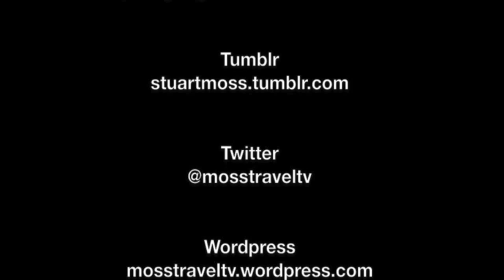Schwebebahn (Loschwitz - Oberloschwitz), Dresden, Saxony, Germany - 3rd July, 2015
The Dresden Suspension Railway (German: Schwebebahn Dresden) is one of the oldest suspension railways — a kind of hanging monorail — in the world, having opened in 1901. It is situated in Dresden, Germany, and connects the districts of Loschwitz and Oberloschwitz (Rochwitz side). The line is 274 metres (899 ft) long and is supported on 33 pillars. It was designed by Eugen Langen, who earlier designed the Wuppertal Suspension Railway, a more extensive suspension railway in Wuppertal. To read more about the Schwebebahn Dresden,

This film features views of the Schwebebahn from Loschwitz, as well as the journey up to Oberloschwitz, and from there, views over the Elbe valley towards Dresden city centre, these include views of the Blue Wonder Bridge.